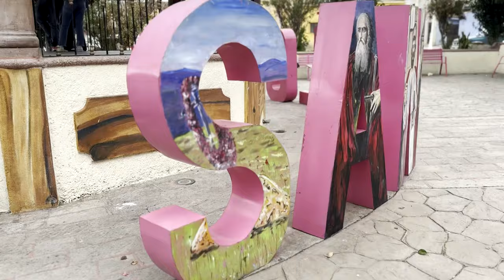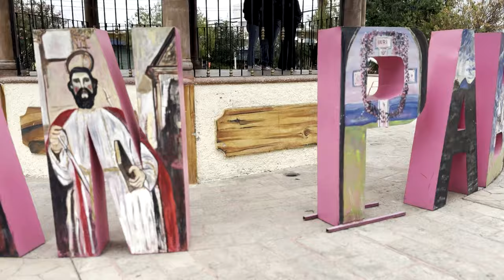SAN PABLO TOLIMAN QUERETARO